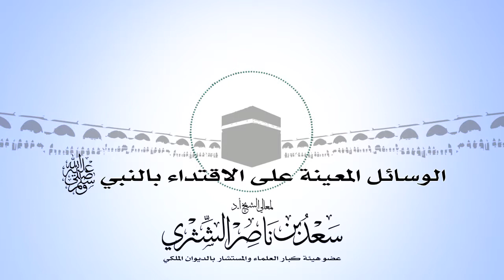الوسائل المعينة على الاقتداء بالنبي صلى الله عليه وسلم (كيف نكون قدوة)